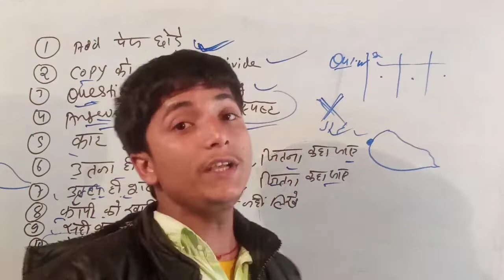शंख क्यों बजाया जाता हैं किसी भी शुभ कार्य में | Shankh nidhi ki sampurn jankari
Shankh kya hai
shankh kaise bajata hai
shankh nidhi
shankh nidhi explain
shankh kyu bajayi jati hai
shankh kaise bajayi jati hai
shankh nidhi kya hai
Shankh nidhi explain status
kisi bhi shubh kary par shankh kyu bajaya jata hai
shankh kyu or kaise bajayi jati hai
shankh kaise or kab bajayi jati hai
shankh bajane ka hunar
shankh ki sampurn jankari
shankh ki byakhya
shankh nidhi ki byakhya
shankh nidhi ki sampurn jankari
shankh ki byakhya
shankh nidhi haniman ji ko kyu kaha tha
hanuman ji ko shankh nidhi kyu kaha jata hai

शंख क्या है
शंख कैसे बनता है
शंख कैसे बजता है
शंख बजाने के आसान तरीके
शादी विवाह में संघ का प्रयोग क्यों करी जाती है
शादी विवाह में शंख का प्रयोग क्यों किया जाता है
किसी भी शुभ कार्य में शंख का प्रयोग क्यों किया जाता है
किन-किन कार्यो के लिए शंख अच्छा माना जाता है
हनुमान जी को शंख निधि क्यों कही जाती है
शंख निधि की संपूर्ण जानकारी
किन कारण से हनुमानजी को शंख निधि कही जाती है
शंख कैसे और कब बजाई जाती है
शंख बजने और बजाने की संपूर्ण जानकारी